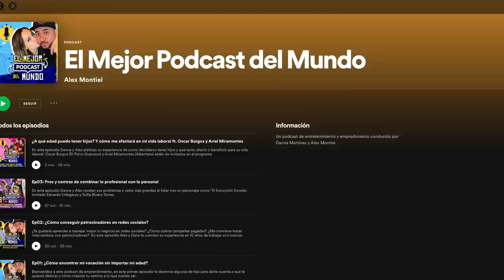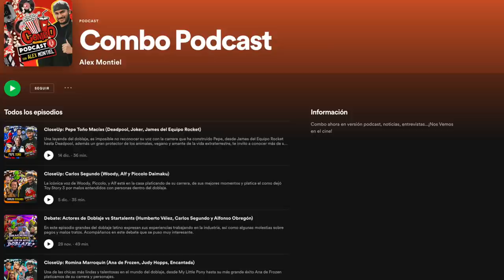Tuve estos programas de radio de niño y adolescente. Eran chafísimas 😂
Amigos, hoy les comparto unas joyas de audios con los que de niño me divertía haciendo mis programas, ustedes cuando eran chicos cómo se divertían?